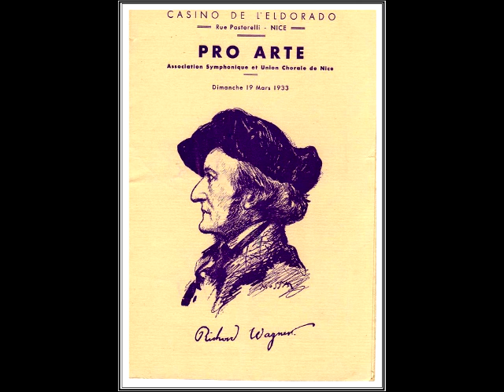Felix Mendelssohn – Jesus, meine Zuversicht Anja Bittner & Chamber Choir Europe with Nicol Matt, 200